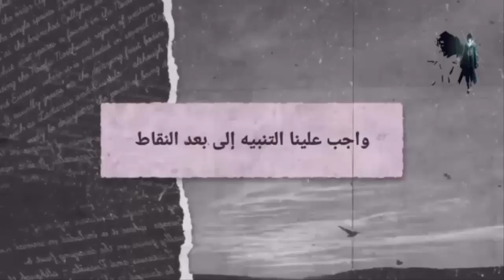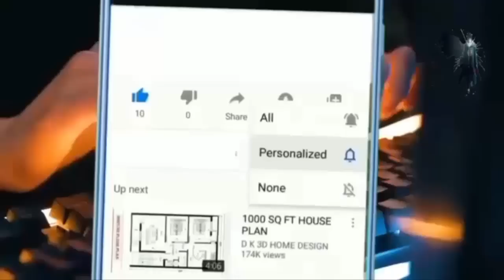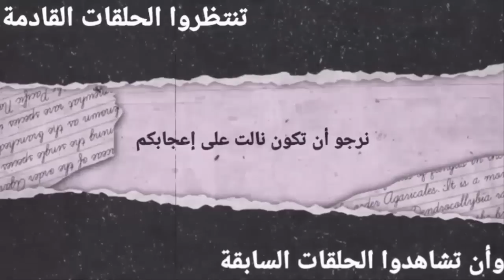طفل يولد من الموت😈 وعلي عاتقه بناء تراث عشيرته المندثر🔥🔥والثأر لهم🤯 والصعود للقمة😈🔥 في ملحمة دموية🔥🔥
حكايه تنجرو 👺 في فيلق قاتل الشياطن الموسم الثالث ☠️ ملخص كامل | ملخص انمي Demon Slayer
حكايه ماش 😂 في أكاديمية السحر
حكايه غيامارو 👺 في جزيره الشيطان
llowance is made for “fair use” for purposes such as criticism, comment, news reporting, teaching, scholarship, education and research.Fair use is a use permitted by copyright statute that might otherwise be infringing. This video is just for fun, and of TRANSFORMATIVE NATURE.
انميات 2023
حكايه ايرين هجوم العمالقه
بتاع انمي
انمي كلاود
انميات
انمي قاتل الشياطين الموسم
انمي حزين
انميات اسطورية,
انميات مدرسية,
انميات جديدة,
انميات مجمعة,
انميات سحر,
انميات 2023,
انميات خريف 2023,
انميات يابانية,
ملخص انميات,
الحلقه ١
الحلقه ٢
كبسولة الانمي
بتاع تلخيصات bta3 tl5esat
بـتــاع تلخيصــات